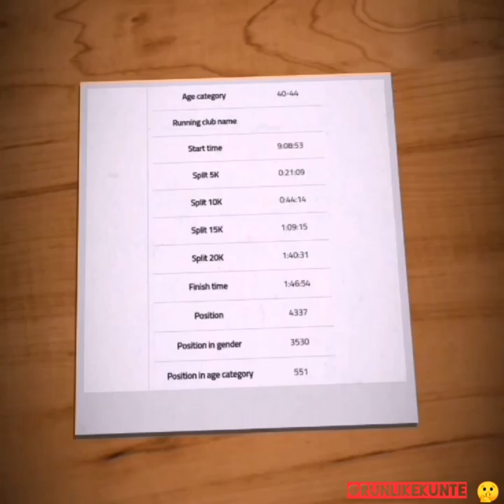Vitality Big Half 2020 Raceday Photos 🇬🇩🤫🔥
A Massive shout out to @officialbighalf These are The Best Raceday Photos I've Had in My almost 3 years of Running ✊🏿🤫🇬🇩
They caught Me 81 times 👀 that must be some kind of Record 🤔 Mr @sisko297 Go Check the Stats 🔥
Came in at A Time of 1.46.54 not my best time & tbh wasn't my best run as I stopped a few times between 18 to 21 km but doesn't matter as The Flag#Grenada 🇬🇩 got me over the Line 'Small Island But Big Heart' 💕💯🤔🇬🇩🔥
To say I'm Super Gassed is an Understatement 🦸🏿‍♂️🦸🏿‍♂️🦸🏿‍♂️👑
I Came 4337 Overall, 3530 in The Mens Category & 551 for the 40-44 Age Group I think there were roughly 17000 People Running.
MoreThanRunnin it's A Movement
I think They Know Me Now 🤷🏿‍♂️🤣🤫
My Eldest Nephews Song Damn right I Never Miss My Calling @riskyjavan 🤫🇬🇩🔥🙌🏿🙅🏿‍♂️
My Sister was there to capture me Over the Line Happy Earth day @thisis_mitchelle 🙏🏿👸🏿💯💕🇬🇩🤫